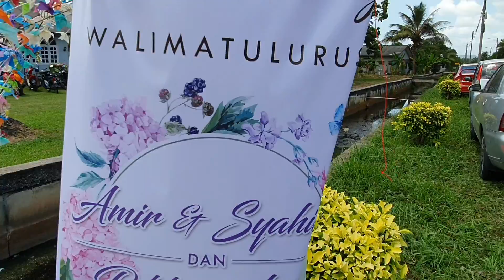Majlis Perkahwinan Amir & Ira / Shidi & Awin